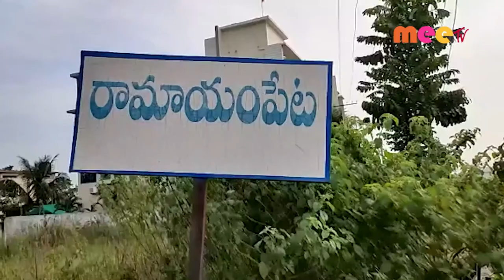మేము సైతం //23.04.2021//MEE TV NEWS//